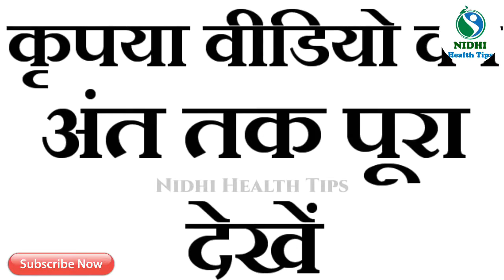Bistar Par Jane Se Pehle 1 Katori Ye Khalo 2 Hours Tak Pani Nhi Niklega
Yeh hai product [    Nidhi Health Tips             ) isi ka hai

I am ispired by channel is (       Nidhi Health Tips      )
I would like to thank #     Nidhi Health Tips